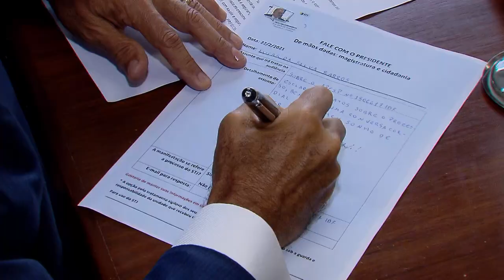Ministro Humberto Martins recebe público dia 22 de fevereiro no Projeto 'Fale com o Presidente'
​​​​Dando continuidade à missão de aproximar o Judiciário da população brasileira, o presidente do Superior Tribunal de Justiça (STJ) e do Conselho da Justiça Federal (CJF), ministro Humberto Martins, receberá, neste mês, cidadãos de todo o país na 4ª edição do projeto Fale com o Presidente – De mãos dadas: magistratura e cidadania.